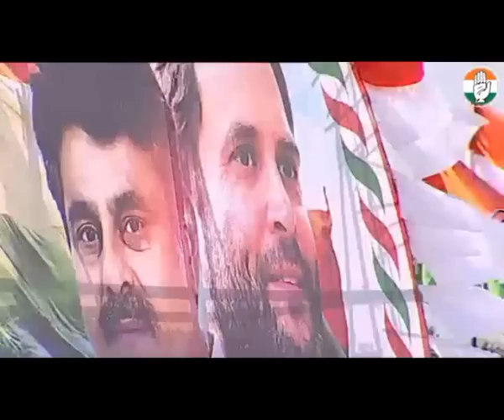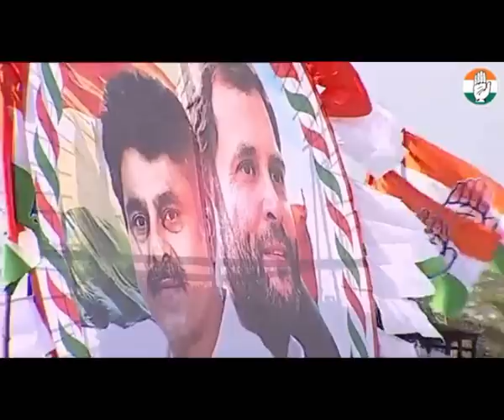రాహుల్ స‌భ‌లో ఏపూరి సోమ‌న్న అదిరిపోయే పాటలు\Apoori Somanna Super Songs In Rahul Meeting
Apoori Somanna Super Songs In Rahul Meeting